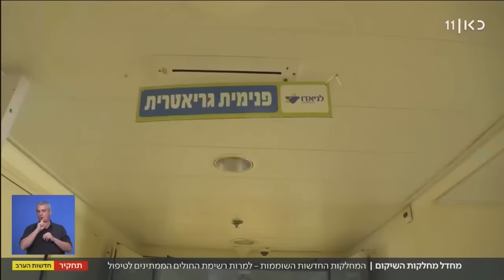מחסור במיטות? מחלקות שיקום שלמות לא נפתחות עקב מחסור בתקצוב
כאן חדשות | תחקיר: מחלקות השיקום ברחבי הארץ עומדות ריקות למרות שרשימת החולים הולכת ומתארכת. מחלקות שלמות, חדשות מהניילונים, לא נפתחות רק בגלל מחסור בכוח אדם ותקצוב. את מחיר המחדל הזה המטופלים משלמים. הכתבה של קטי דור מתוך חדשות הערב 19.07.23